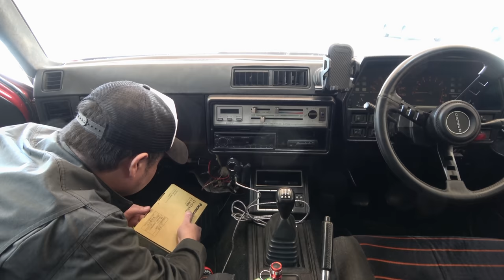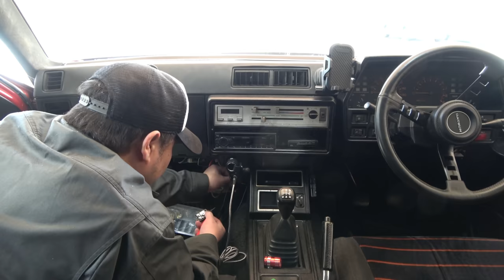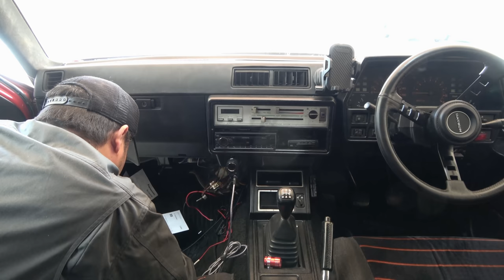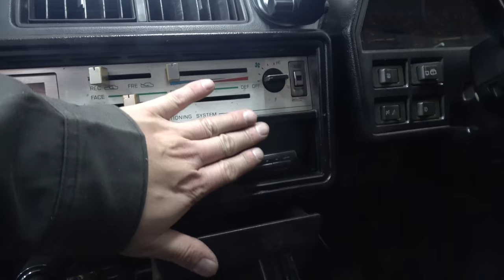【旧車】R30スカイライン鉄仮面にETCとカーナビをつけてみた！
鉄仮面にETCとカーナビをつけてみました。
相変わらず、一筋縄ではいかずドタバタしますがなんとかうまくいったとは思います
これからR30にETCを設置する方の参考になれば幸いです

【関連タグ】
DR30 CY-ET926D#CN-G520D

【動画で使用しているBGMや効果音】
フリー、商用利用無料、クレジット表記・リンク不要の効果音・SE素材をダウンロード『効果音ラボ』
無料で使える効果音です。今の所1770音あります。ご自由に使って下さい『制作・著作　小森平氏』
WEB、動画、ゲーム、イベントに使えるフリー音楽素材・BGM素材が500点以上！フリー無料のBGM素材・音楽素材『甘茶の音楽工房』